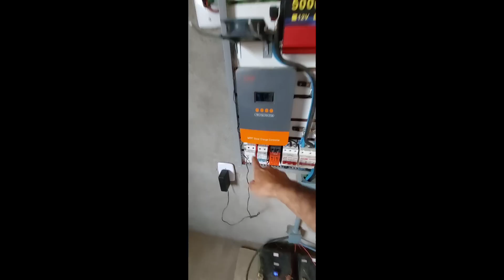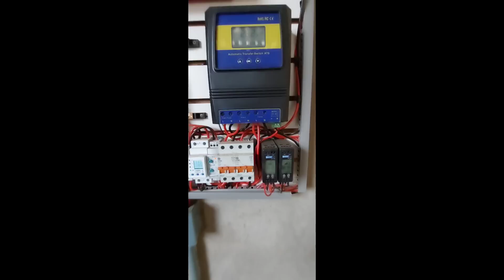Esse Sistema de ☀️Energia Solar OFF GRID🔋Só dá Alegria, ou não?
Fácil de montar, não paga taxa, não te deixa no escuro e não precisa de concessioária
4000/8000w LVYUAN 110v - (Entrada 12/24V)
4000/8000w LVYUAN 220v
4000/8000w LVYUAN 110v

1 LIFEPO4 100AH
PACK 4 CEL LIFEPO4 105AH NO BRASIL ZERO TAXAS
LIFEPO4 163AH NO BRASIL ZERO TAXAS
BAT 24v 100Ah LIFEPO4 MONTADA COM BMS
4 LIFEPO4 52AH CHINA KINGBO